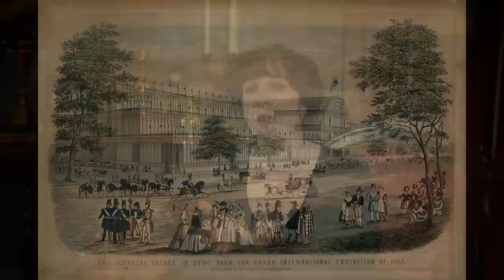I Failed. And it's OK? Planning 2022 Projects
It's time to talk about failure. The inevitable part of any type of making. But it doesn't have to be the terrifying thing keeping you from new experiences! The fear of failure is why I DON'T do "dream projects" anymore. Not that I'm scared of messing them up, but because the only way to be successful is emotional perfection. Where it turns out how you always imagined and the first time you wear it everything goes smoothly. But after years and years I've found that rarely is it enough. Instead of celebrating all of the achievements and enjoying the experience I'm focused on the mistakes. I'm focused on the fact that it doesn't feel good enough, that I don't feel good enough. So I re-evaluated my goals as a maker.

Instead of focusing on the finished product, I focus on the process and the function. What do I need this garment to do? Even if things go sideways, I may still learn the technique I wanted to. I may have learned something unexpected! It may do well enough to function for its intended purpose of one night in a dark ballroom or one photoshoot where no one will see the back! I began to realized I gain SO MUCH every time I make something new, regardless of its final form. Not just in making knowledge, but in learning how to function in life and work.

With that in mind, it's time to look forward to some 2022 projects and plans! My big event for the year is a vintage themed cruise where I'm going to need a lot of clothes to make it all the way across the Atlantic and back. I'm certainly not leaving off shoemaking either, as I've been particularly intrigued by the 1850s, 1890s, and 1910s as of late. It doesn't help that my antiques collection keeps growing and tempting me every which way. And, of course, at least one large project planned for another historically accurate cosplay where I'm venturing into new territory of the 16th or early 17th centuries.

00:00 Introduction
04:34 Idea of Failure
07:22 My Fails
22:59 New Approach
27:01 2022 Plans